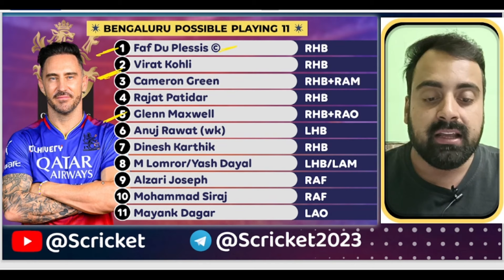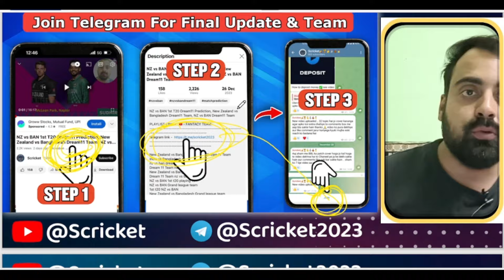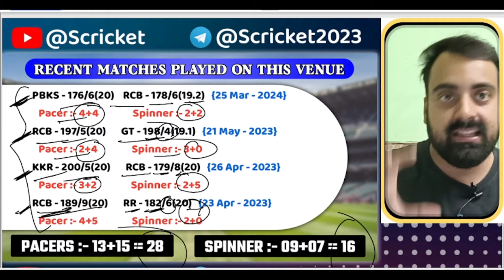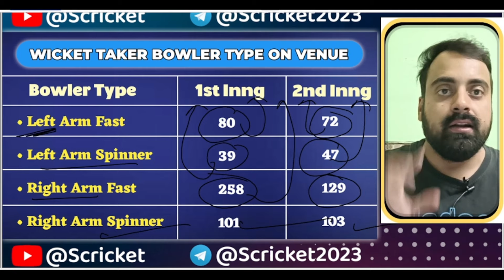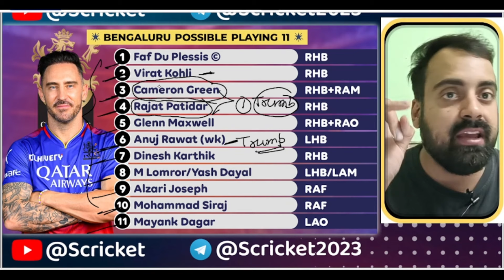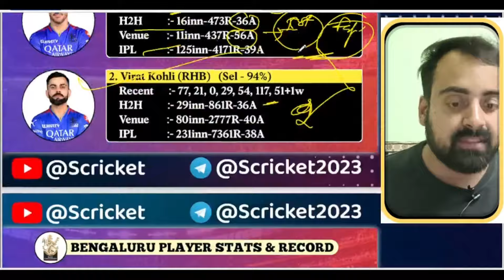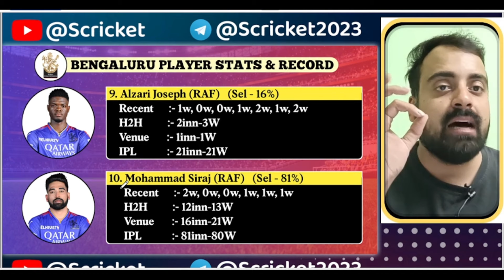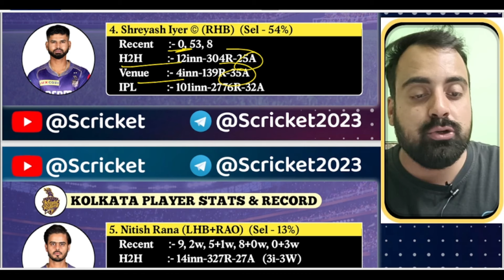RCB vs KKR Dream11 Prediction, RCB vs KKR Dream11 Team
**Description:**
Welcome to SCRICKET, your premier source for detailed Dream11 predictions and expert cricket analysis. In today's special segment, we break down the electrifying clash between Royal Challengers Bangalore and Kolkata Knight Riders, offering exclusive insights to craft your ultimate Dream11 team for IPL 2024.

**Why Choose SCRICKET?**
- **Daily Dream11 Forecasts:** Stay ahead in the game with our daily uploads featuring match predictions, detailed player analyses, and Dream11 team suggestions tailored by experts.
- **Insider Knowledge:** Our passionate team delivers comprehensive reviews on pitch reports, player forms, and historical data to bolster your Dream11 team.
- **Champion Strategies:** Master the art of Dream11 with our guidance on selecting the best players for both grand and small leagues, focusing on hidden gems and consistent achievers.

- Deep dive into the RCB vs KKR matchup.
- Spotlight on key players and potential match-winners.
- Analysis of pitch conditions and player battles.
- Expert Dream11 team picks to maximize your points.

emi vs sjh dream 11 kaise jeete

best playing 11 fir Sharjah Warrior
best fantasy cricket team
Sharjah Warrior squad for MI Emirate
bbl me kaise jeete
Dream11 tips

player analysis

match preview

dream11 me Rank 1 lana hai to ye galti kabhi mat

krnal| dream11 rank 1 tips and trick

Dream11 me rank 1

Dream11 me rank 1 lane ka tarika or help,

Dream11 app, Dream11 me rank 1 aane ka tarika,

Dream11 me rank 1 hack kaise kare

Dream11 winner

IPL, Dream11 Rank 1 winning tips and tricks 3 galati kabhi mat krna

Dream 11 me

Dream11 me Rank 1 lana hai to ye mistake kabhi

mat krnall dream11 rank 1 tips and tricks

2. Dream11 is a 'game of mere skill', which makes the Dream11 game exempt from the provisions of the Public Gambling Act, 1867